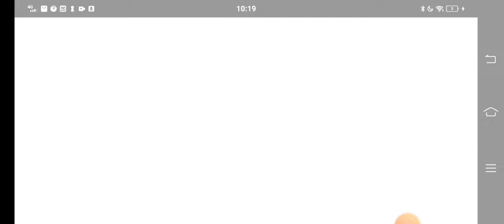I got sea fairy in one pull in crk! (cookie run kingdom)